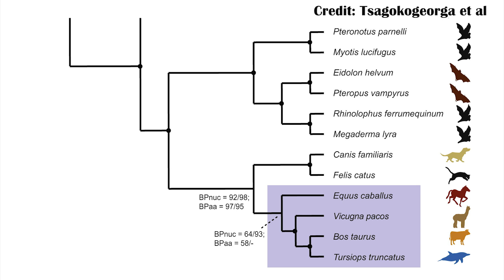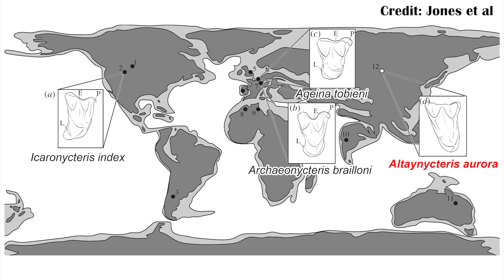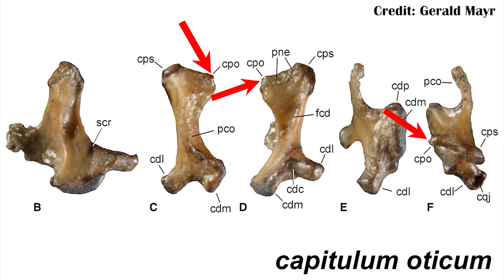Orgins of the Terrors of the Night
00:00 Early Eocene Bat

03:49 Stem Nightjar